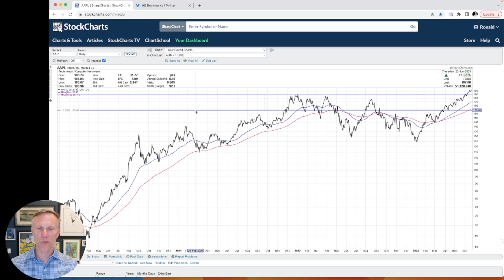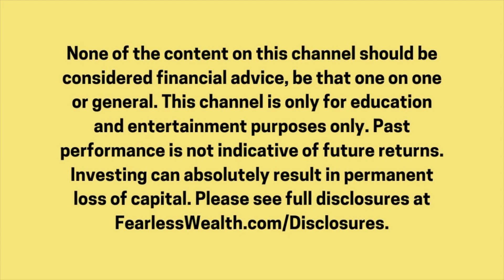The Bull Market Is Back!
While the broader market is experiencing a positive trend, specific sectors, such as AI, are capturing significant attention and witnessing remarkable growth, resulting in a select group of stocks outperforming others in this field.

RC reviews the market in this week's update.

🩻 Schedule a FREE Portfolio X-Ray
We'll show you exactly where your portfolio is the weakest.

ABOUT RC:
RC Peck has been training people to take back control of their money and get the growth and income they want with confidence for over 20 years. His interest in human behavior and trauma-based investing gives him an unusual advantage in personal investing.

He started Fearless Wealth to train people to re-think and reset their brains—from what the big-box investing world teaches you to clarity, control, and confidence through radically simple shifts.